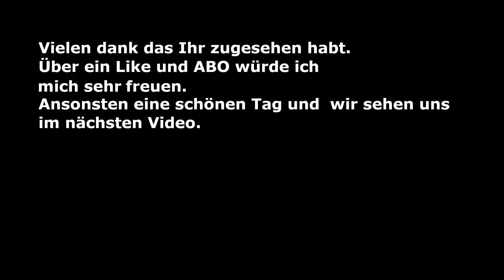Satisfactory Update 4 Episode 24 Wir bauen eine Nummer Grösser